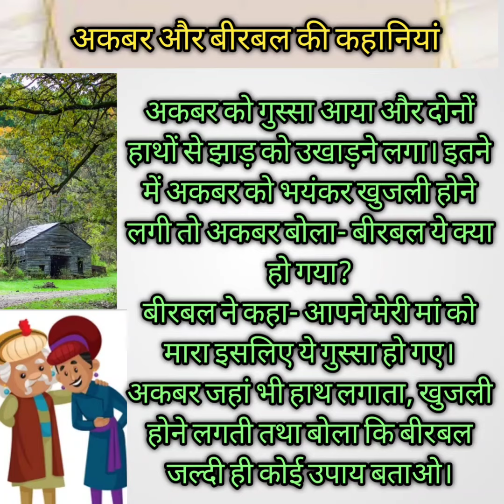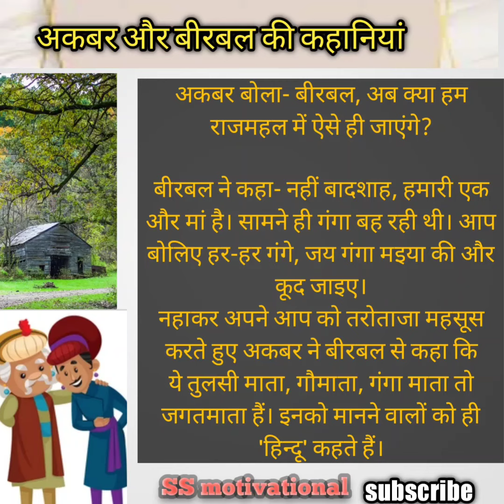अकबर बीरबल की कहानियां stories in Hindi motivational